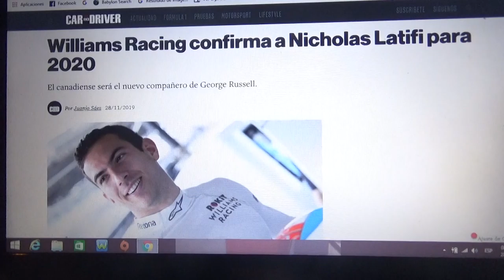Nicholas Latifi nuevo piloto de Williams para 2020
El joven canadiense debutará en la F1 durante la Temporada 2020 con Williams siendo su compañero el inglés George Russel y en sustitución del Robert Kubica